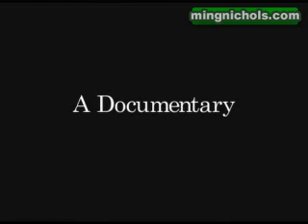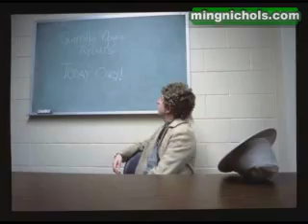Guerilla Opera Pt. 1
Mockumentary musical comedy about a brand new style of performance art. Music by Ming Nichols - Libretto by Jeremy Lewis and Gregory Hart (RIP) - Features vocals from Carmen Keigans of I-Nine (inine.com)